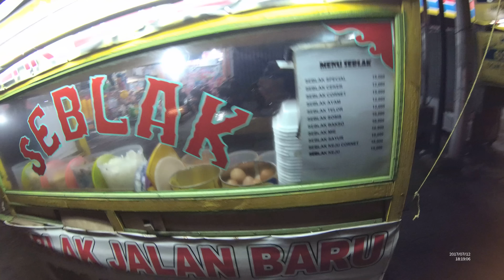GJ Street Food 1690 Part.1 Seblak Kornet Cheese Bang KumisYDXJ0265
We can buy Seblak Kornet Cheese Bang Kumis only costs Rp.18.000 (1 USD and 33 Cents) the taste is so good.